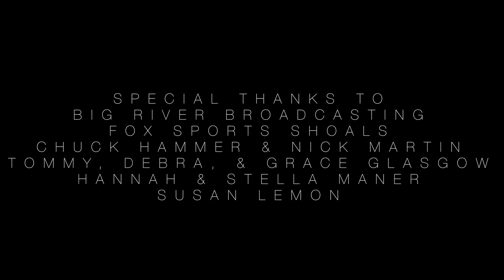A SINGLE MOMENT by Sara Maner